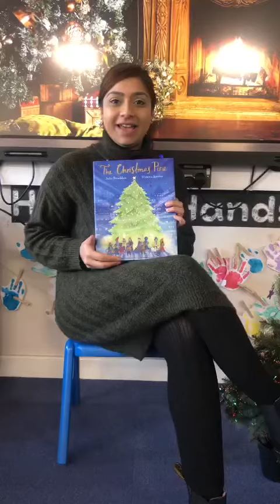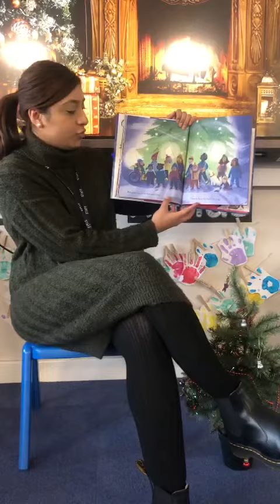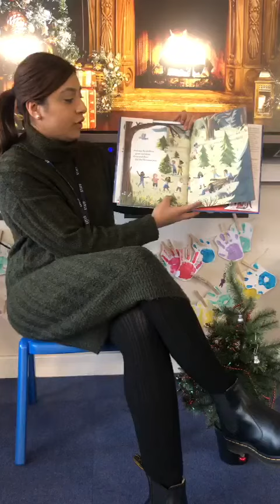The Good Shepherd Book-Vent (Day 7) Mrs Kaur reads The Christmas Pine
Mrs Kaur reads The Christmas Pine